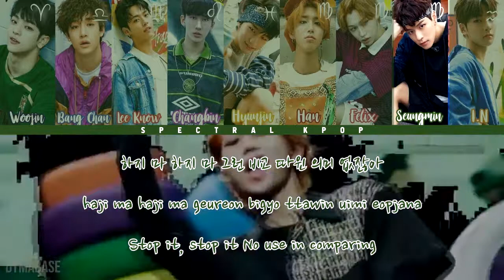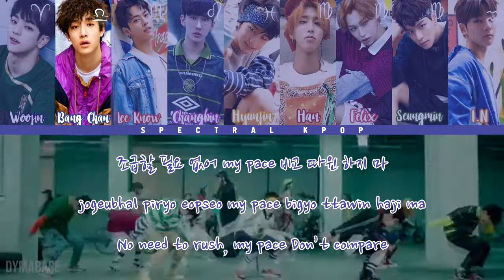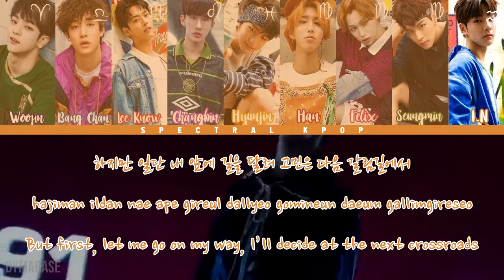🎵 Stray Kids (스트레이 키즈) - My Pace Karaoke/Instrumental with Lyrics | Spectral KPOP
Spectral KPOP Karaoke | Stray Kids (스트레이 키즈) - My Pace Karaoke/Clean Instrumental with [Hangul/Romanization/English] Color Coded Lyrics

Song: My Pace
​Artist: Stray Kids (스트레이 키즈) [Woojin, Bang Chan, Lee Know, Changbin, Hyunjin, HAN, Felix, Seungmin, I.N]
Label: JYP Entertainment
Album: [EP] I AM WHO
Release: 2018
Lyrics/작사: 방찬 (3RACHA), 창빈 (3RACHA), 한 (3RACHA)
Composer/작곡: 방찬 (3RACHA), 창빈 (3RACHA), 한 (3RACHA), earattack, Larmòók
Arranger/편곡: earattack, Larmòók, 공도

-Line Distribution
-Center/Spotlight Distribution
-Screen Time Distribution
-English Misheard Lyrics

▼Channel Info▼